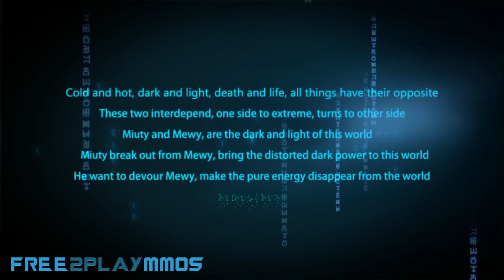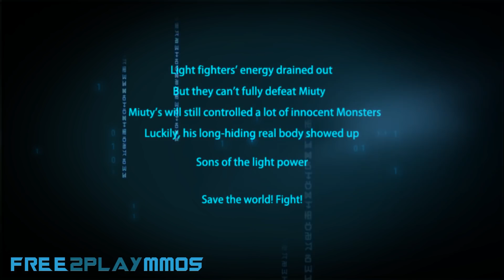Super Evolution 2 - Monster League Gameplay Android / iOS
Super Evolution 2 - Monster League - Lee Ming Hao Role Playing

Super Evolution 2 is a RPG card adventure game. If you have ever dreamed of creating and ruling a fantasy world populated with all sorts of monsters, Super Evolution is your must-have choice.

Features:

COLLECT & EVOLVE

- Over 100 Monsters Await
Discover new monsters as you exploring the world. You can collect and add them to your team. Each Monster has its own special skill, customize your own team to be invincible.

- Complete Development System
You can develop your monsters in several ways like equipment, spirit, divine weapon, talent, and constellation. Limiting strategy lead you to dominate the world. Join the trial and purification to get various items.

STRATEGY-BASED RPG FIGHTING GAME

- Complete Quests to level up your monsters and power them up for the upcoming battles.
- Customize your own monster team strategically, combining the attackers, defenders, and therapist that work best together.
- Battles require strategy and tactics if you want to rise to the top of the rankings!

MULTIPLAYER BATTLES!

- Join or start a Guild, level up and strengthen it with your allies to earn ultimate trophies!
- Duel other Masters in the Arena, earn rewards and climb up the leaderboard. The higher you were in the Arena, the better your rewards!
- Team up with your friends, and fight against your opponents.

-VARIOUS GAMEPLAY WITH ENDLESS FUN

Arena, Challenger Tournament, Guild Battle, Cross-server Battle, and etc. Lots of wonderful gameplay are waiting for you to challenge.

Are you ready to become the No. 1 Master in Super Evolution Ⅱ?

▶ 356MB